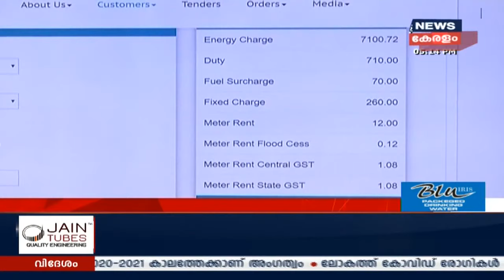News@5PM: അതിഥി തൊഴിലാളികള്‍ക്കായി 50000 കോടി രൂപയുടെ പദ്ധതി പരിഗണനയിലുണ്ടെന്ന് ധനമന്ത്രി |18th June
Finance minister Nirmala Sitharaman on Thursday gave glimpse of the Garib Kalyan Rojgar Abhiyaan scheme which is aimed at providing livelihood opportunities to migrant workers who returned to their home states during the coronavirus lockdown. Announcing that Rs 50,000 crore had been sanctioned for the scheme, Sitharaman said, “Total 116 districts have received migrant labourers largely spread over six states. The PM will be launching the Abhiyaan in Khagaria (Bihar) on June 20. The central and state governments have meticulously mapped the skill sets of the migrant workers who returned in large numbers. Every labourer in need will be given assignments.